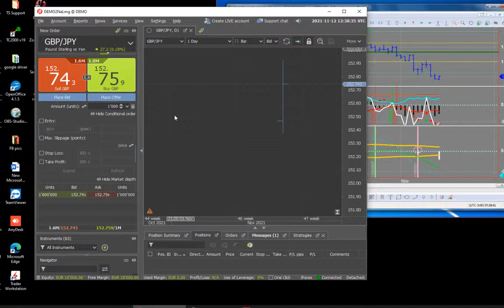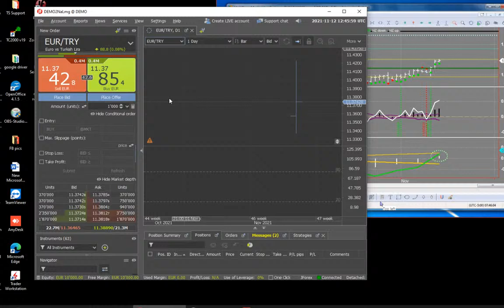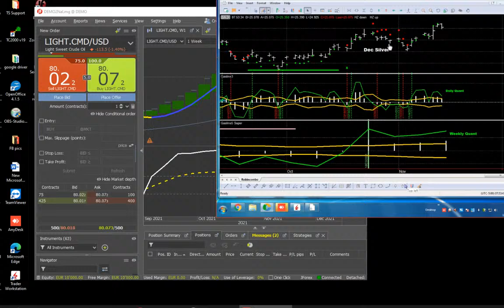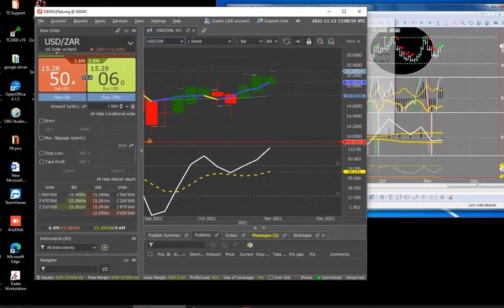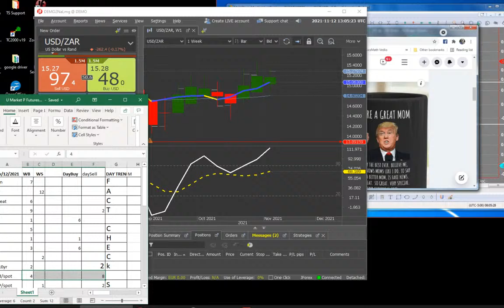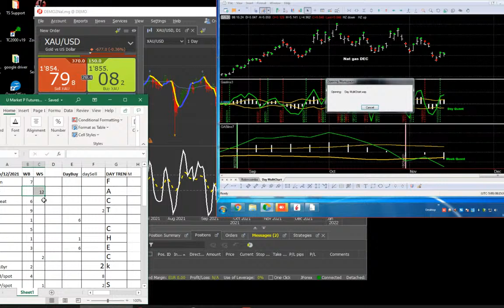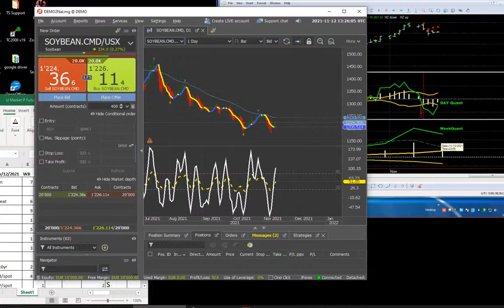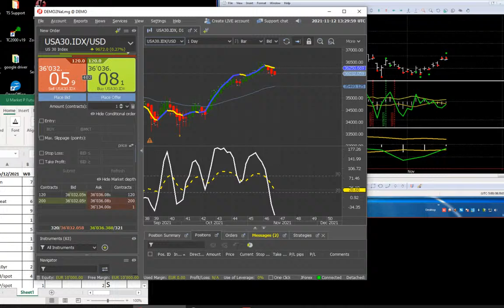Live Trading with Doc 12/11: USD Surges as Gold Drops